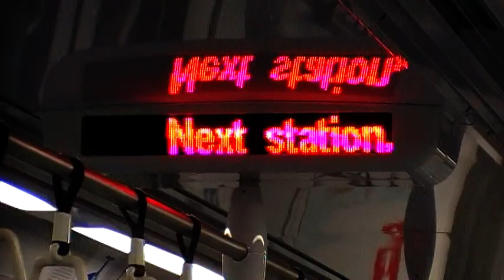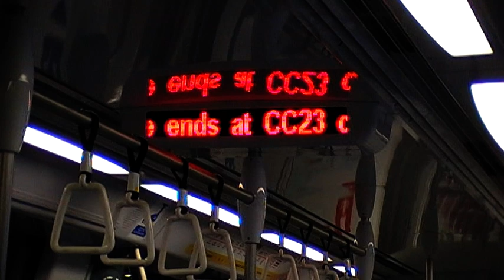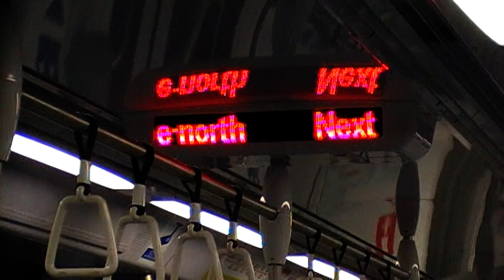SMRT C830 [802] journey from Holland Village → one-north (ONE-NORTH Bound)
Received special authorisation from SMRT to film this.